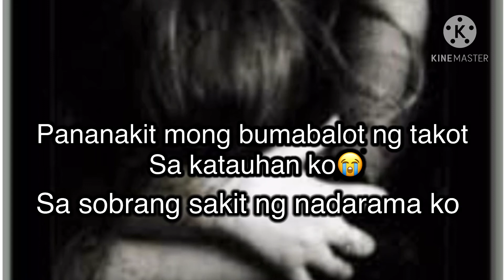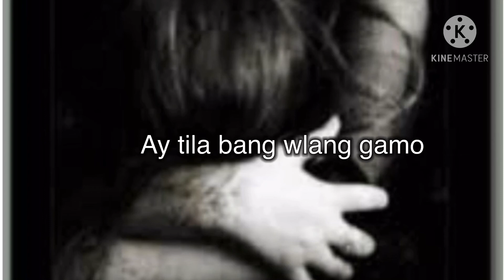“PANANAKIT MO”/Spoken Words/tagalog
Tittle: PANANAKIT MO
Inilikha: LUTGARDA BAJADO

Spoken Word (Tagalog)
Sana po magustuhan niyo 😇😇😇

If you end up here 😍😍😍 thank you so much❤️❤️❤️